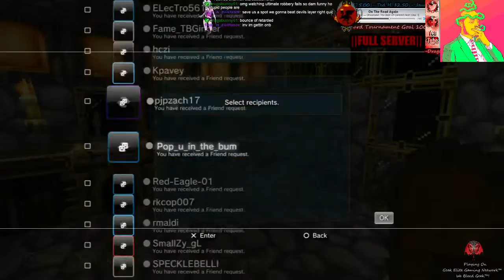HD•PS3-||We shoot you in the Balls its funnier||FREE PS4 @$1000 Donation Drive Event!= w - 19 / 33